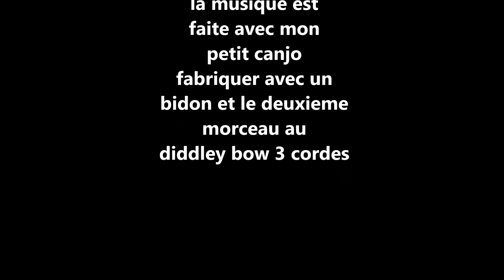fabriquer un fire steel pour silex avec une lime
fabriquer  un fire steel   pour silex  avec  une lime   et comme outils :  une meuleuse ,un marteau , une pince , un aimant  deux  lampes a souder et une casserole